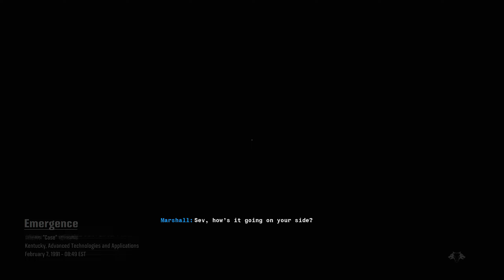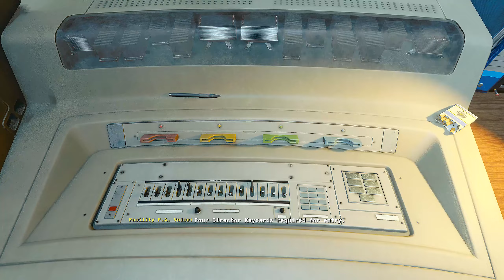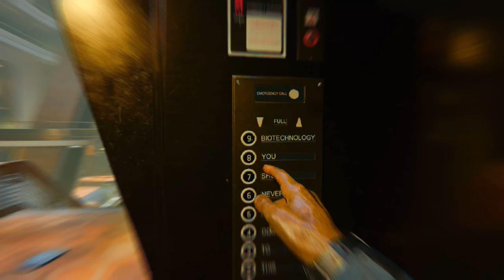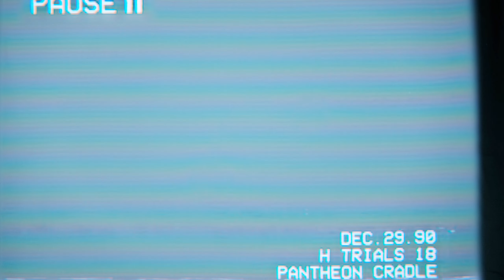COD ER ET GYSERSPIL? - Afsnit 4 - Call of Duty: Black Ops 6 Campaign [Dansk]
Her er afsnit 4 / del 4 af min "lets play" af COD BO6. Det her er en lidt underlig mission i Call of Duty, hvor der åbenbart er zombies med fordi vi inhalere lidt grøn grøn.

Skriv en kommentar og måske smid et like hvis i vil se flere episoder af Call of Duty Black Ops 6.

🖥️ Specs:
Windows 11
64GB DDR5 RAM

🎥 Optaget med:
OBS Studio
og/eller